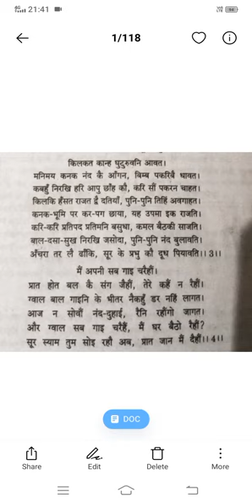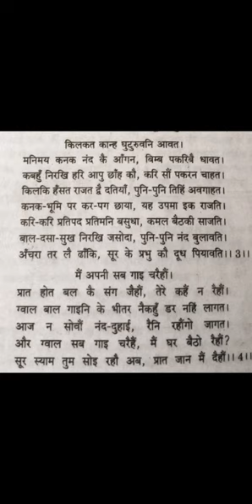10 हिन्दी क्लास भाग -2